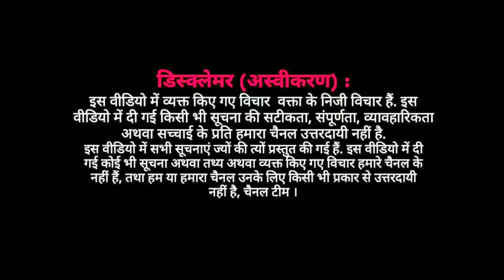EP : मोदी जी का विदेश में स्वागत लेकिन क्या कहता है भारत का अल्पसंख्यक समाज ।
भारत मे अल्पसंख्यक समाज पर मोबलिनचिंग घटना पर दिल्ली कांग्रेस के मयनोरिटीज़ सेल के अध्यक्ष अली मेहंदी बात कर रहे हैं ।